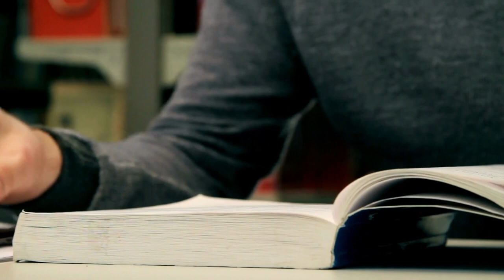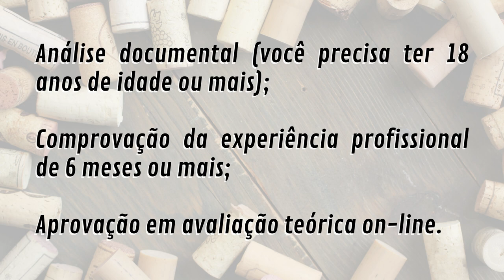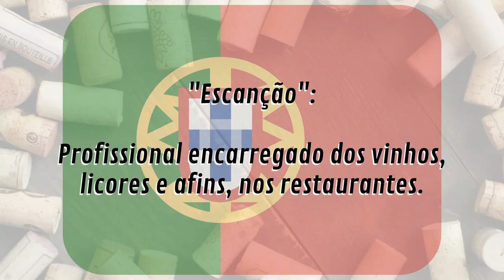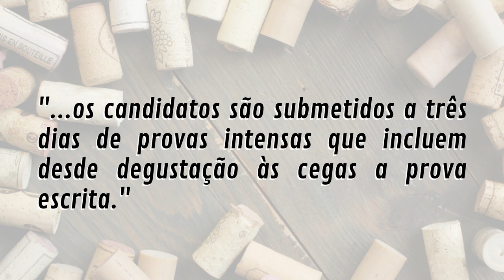SOMMELIER: SAIBA TUDO SOBRE!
O que faz um sommelier? E onde trabalha? Quanto ganha? É facil ser um sommelier? Todas essas perguntas respondidas nesse vídeo!

Mas me conta, você já sabia de tudo o que eu falei? Ficou com alguma dúvida? Comenta aqui embaixo! 🍷😄

🍷 Explore o fascinante mundo dos vinhos com meu e-book! 📚

Descubra os conceitos básicos, tipos de uvas, harmonizações, dicas de compra e muuuito mais! Torne-se um apreciador de vinhos confiante e informado!

🔥 Adquira já o seu e-book com preço especial no link abaixo!

✓ Facebook.com/amado.vinho.oficial